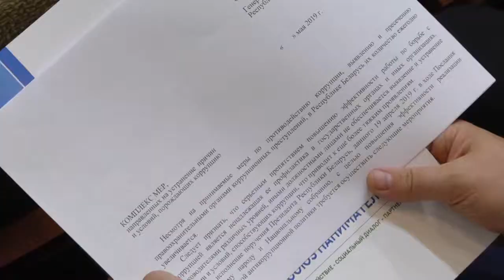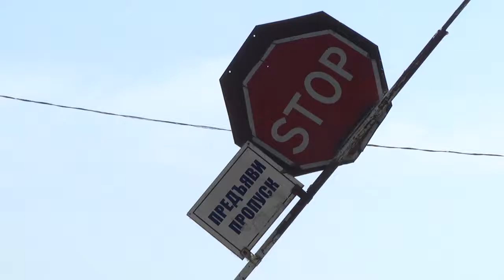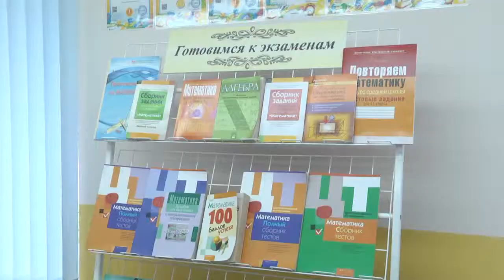Обзор недели 09 06 2019